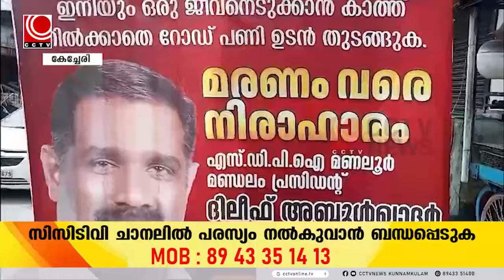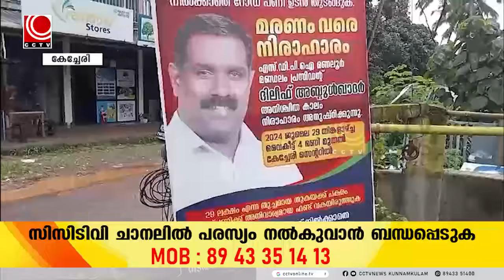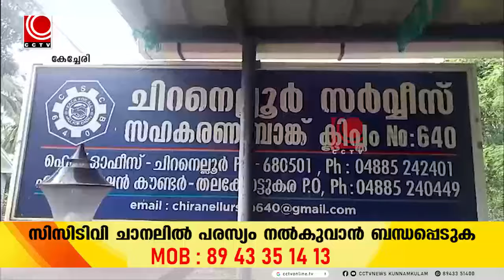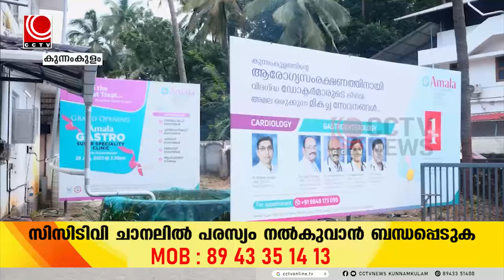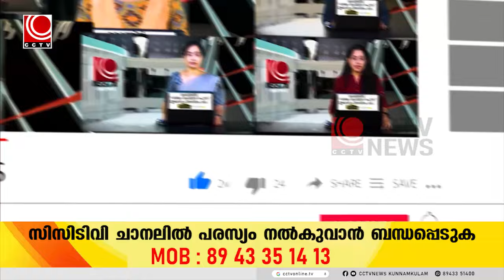news@8pm 28 07 2024